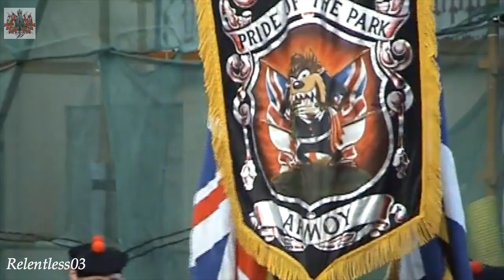Dunaghy Accordion Band's Parade ~ Ballymoney ~ Saturday 19/06/04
Dunaghy Accordion Band's parade held in the Co. Antrim town of Ballymoney on Saturday 19/06/04.